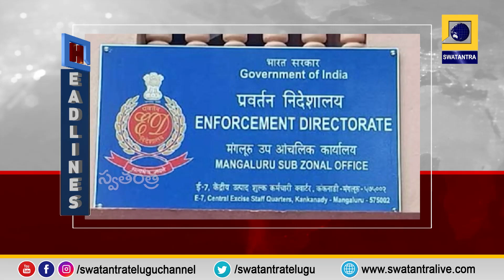Swatantra News @ 8AM Headlines | 11-03-2023 | Swatantra TV